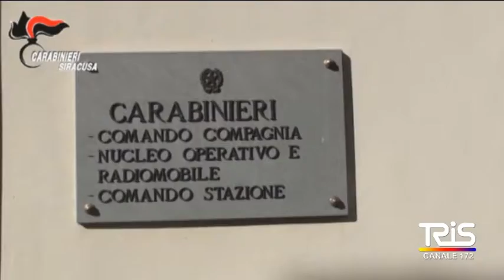Operazione Eclipse, il sindaco di Avola parte civile